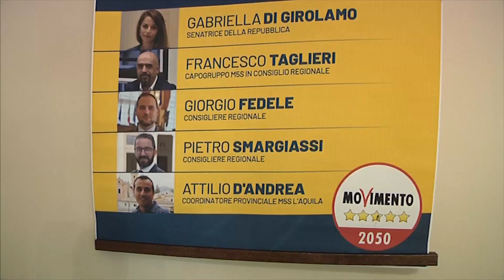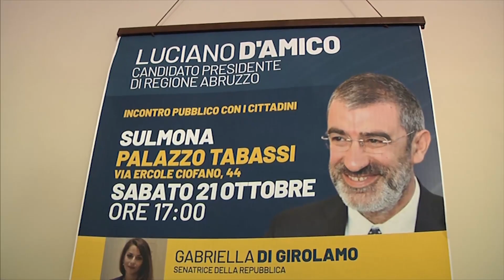Luciano D'Amico, con i 5stelle a Palazzo Tabassi